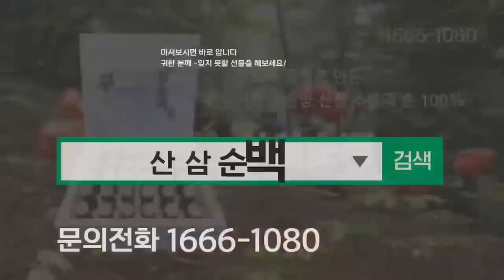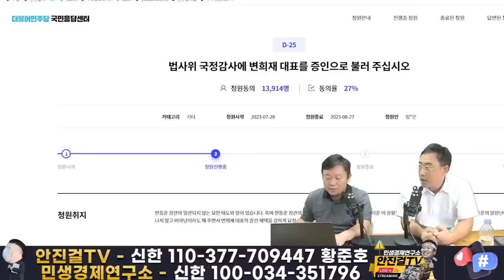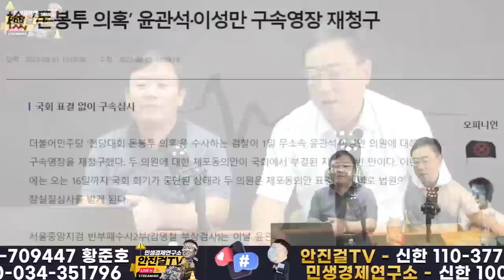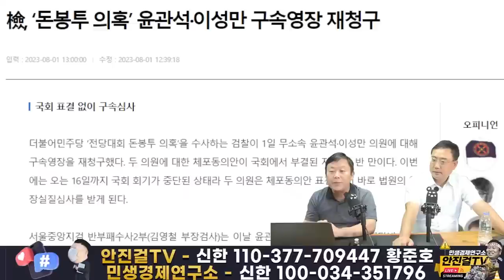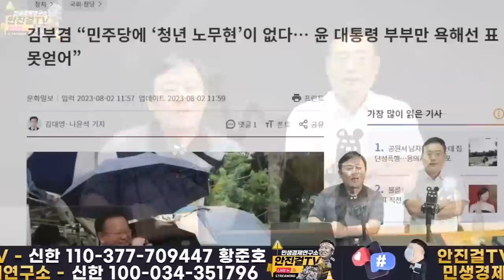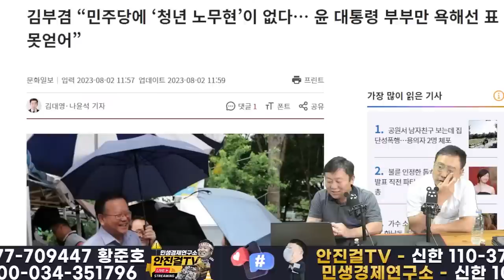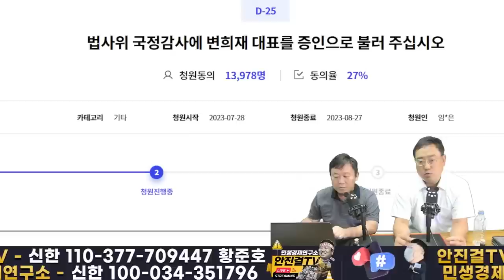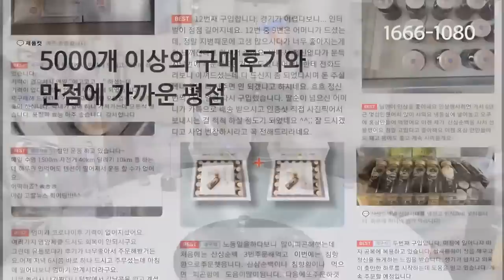[재방송]_임세은이 쏘아 올린 민주당 청원 돌풍❗ 변희재 대표를 법사위 국감 증인으로 갈 수 있을까❗❓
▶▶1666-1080